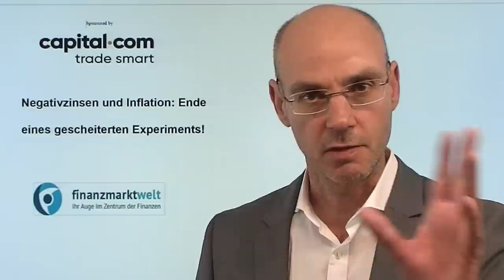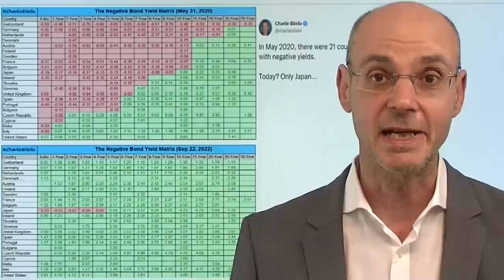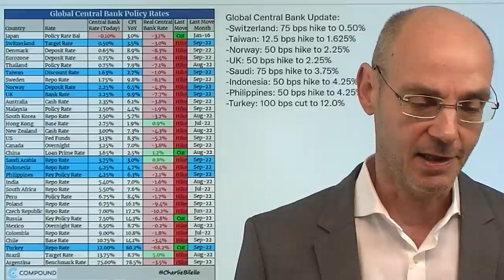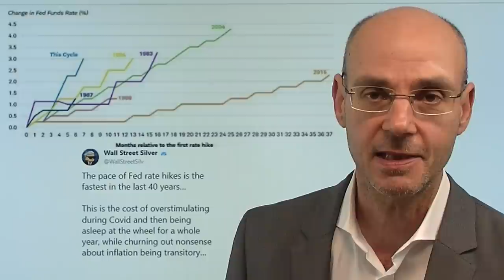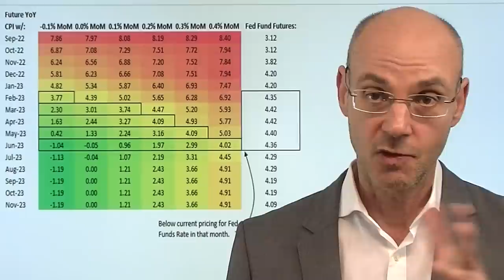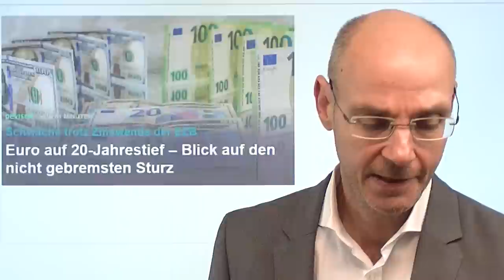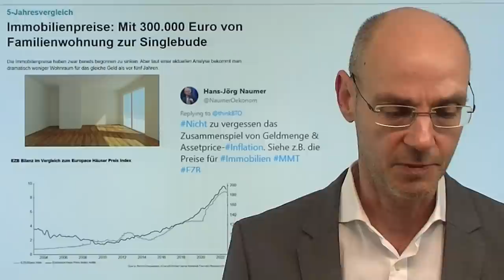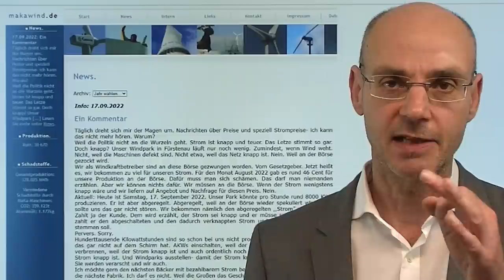Negativzinsen und Inflation: Ende eines gescheiterten Experiments! Marktgeflüster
Hinweise aus Video:
1. Immobilienpreise: Mit 300.000 Euro von Familienwohnung zur Singlebude

2. Von der Leyen: Aserbaidschan, Putin und die Doppelmoral

3. Wut-Kommentar eine Windkraftbetreibers

In Europa endete heute das gescheiterte Experiment der Negativzinsen: ohne die Geldpolitik der Notenbanken wäre die Inflation nicht so hoch, wie sie derzeit ist! Nun hat die Schweiz heute diese Ära der Negativzinsen beendet, erst vor wenigen Wochen hat die EZB die negativen Einlagezinsen abgeschafft. Die Inflation aber ist der Preis für das gescheiterte Experiment: wer den Geist aus der Flasche läßt, kriegt ihn wohl auch nicht mehr in die Flasche zurück. Die Fed drückt beim Versuch, den Geist wieder in die Flasche zu drücken, so stark auf die Bremse wie noch nie: wir erleben derzeit den schnellsten Anstieg der Zinsen in der Geschichte der USA. Über ratlose Zauberlehrlinge..